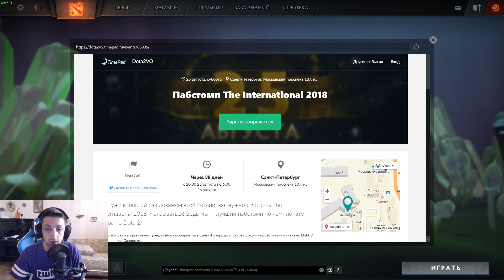Эксклюзивный Сундук за 615 уровень в Ti 2018 Battle Pass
The International 2018 принес новый сундук с имморталками за прошлые инты. Имморталки имеют разные стили, их нельзя продавать и трейдить. Узнай на каких героев, как получить и открыть стили!